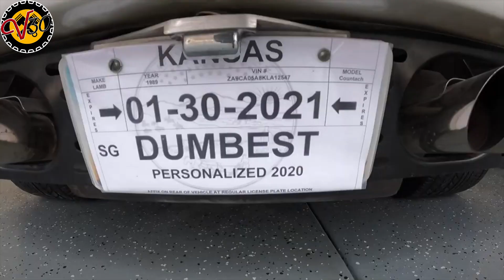5️⃣🏆❤️ MES 5 YOUTUBERS AUTOMOBILE PRÉFÉRÉS 5️⃣🏆❤️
Dans cette vidéo je vous présente mes 5 chaines automobiles youtube préférées pour 2020